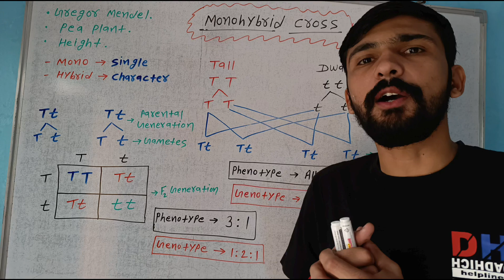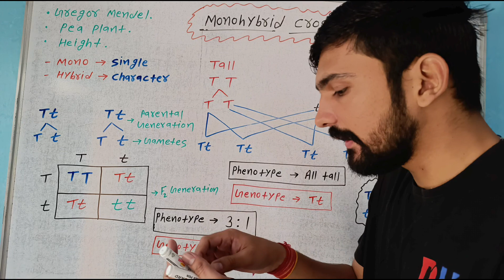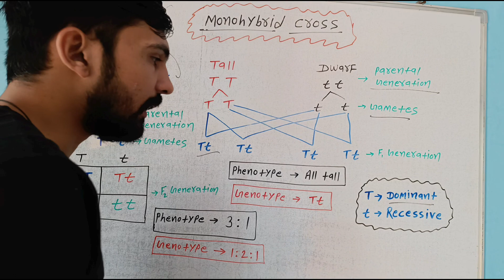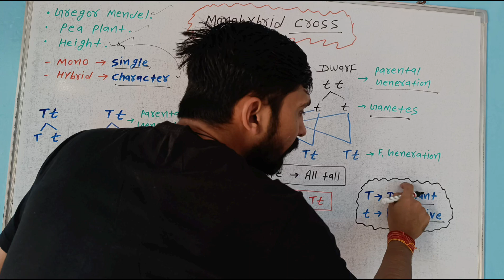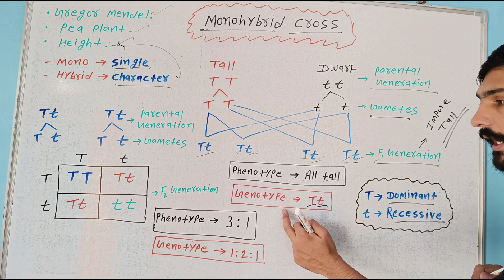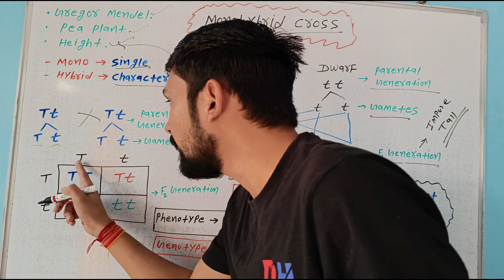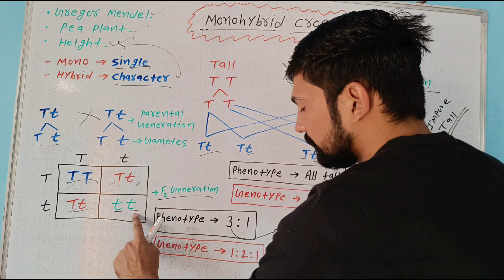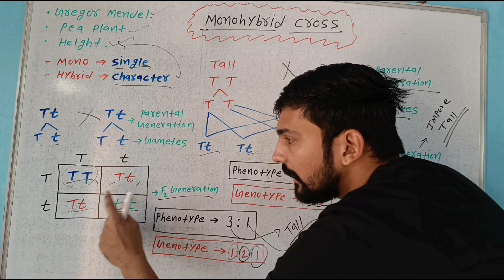Monohybrid Cross In Hindi || Mendel's Law || Genetics || By Dadhich Sir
Is video mein main aapko Monohybrid Cross (Mendel Law) ko bataaya hai.